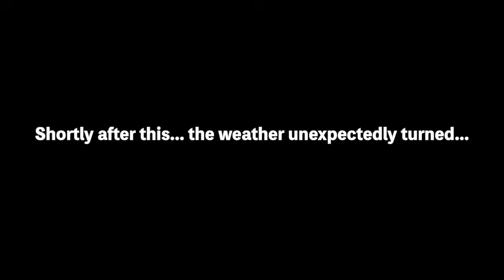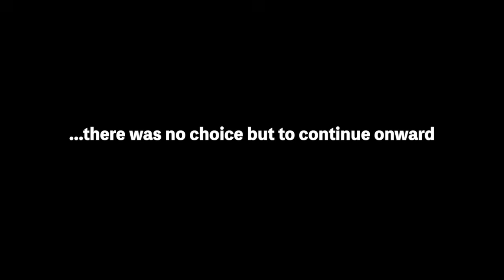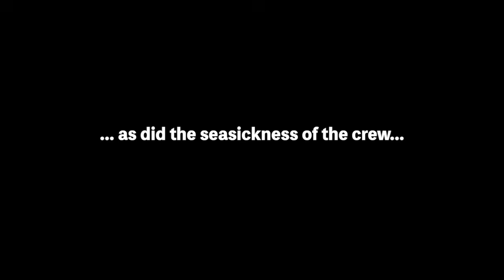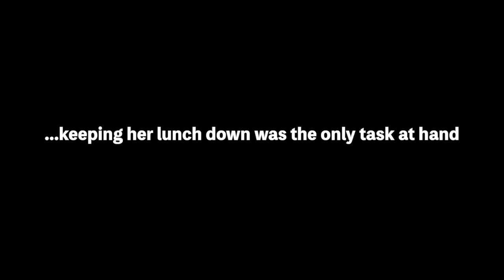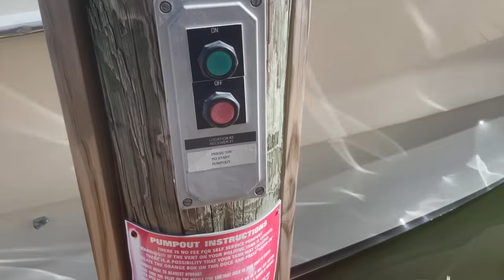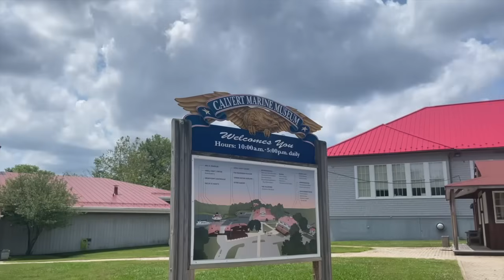EP 29 - UNEXPECTED ROUGH SEAS ON THE CHESAPEAKE BAY on the Great Loop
AHOY!  Today we head from Norfolk Virginia to Solomon Maryland as we continue on the Great American Loop aboard SeaSHINE, our 56 foot Ocean Alexander Motor Yacht.  Along the way, the weather shifts unexpectedly and we get caught in some rough water.  A small craft advisory is issued while we are out which was no fun.  Thankfully we arrived safely and got to explore the charming town of Solomon.

Here are all our Great Loop and general Cruising necessities...

To see more of Mark’s paintings and art, check out and follow him on social media... @MarkBoomershine

We could use the encouragement :). And please pick up two pieces of trash a day if you can.

Shine on!

The Boomershines